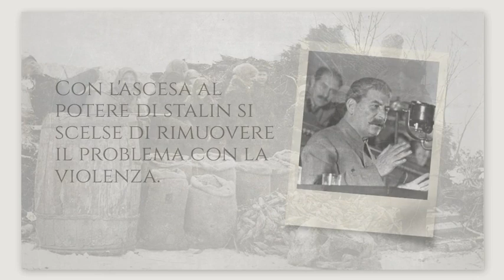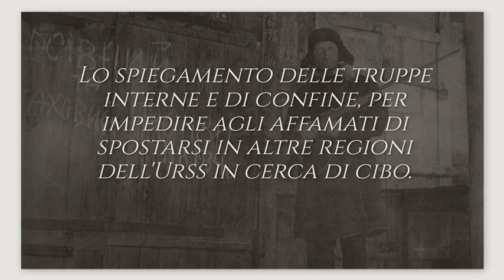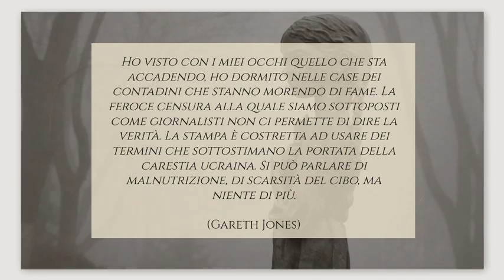Holodomòr. La verità nascosta.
Il genocidio di circa 5 milioni di ucraini, deciso per ordine di Stalin, tenuto a lungo nascosto ed ancora poco conosciuto.